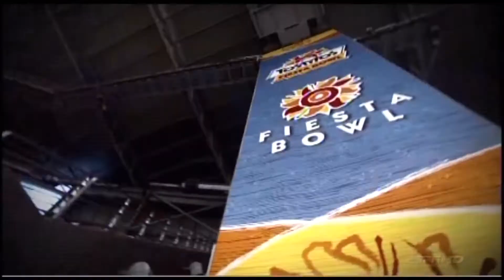2011 Fiesta Bowl (UConn v Oklahoma) One Hour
The Oklahoma Sooners are an overwhelming favorite as they take their Big Twelve Championship to the Fiesta Bowl.  Wait, haven't we heard that before?  The UConn Huskies, champions of the Big East Conference, make the cross country trek to Arizona just so they can get whooped as a 17 point underdog.  As we all know, underdogs do well against the Sooners in the Fiesta Bowl so Zach Frazer has a chance against Landry Jones and the talent laden Sooners?  Sit back, relax, and enjoy another chapter in the Sooners Fiesta Bowl legacy.